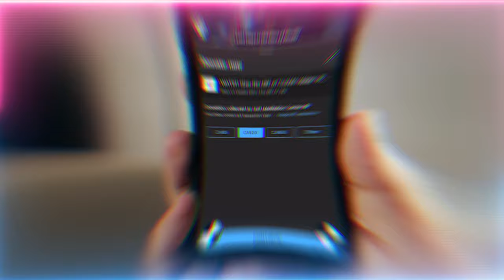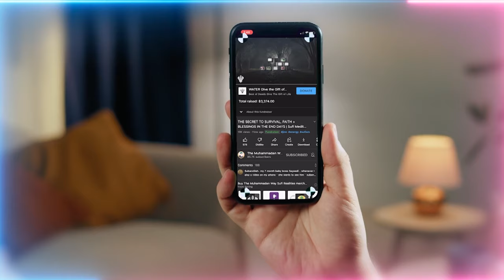Proactive Struggle: Gaining Divine Support through Service and Humility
Video Chapters :
00:00 This path and the desire to gain Prophet’s ﷺ holy gaze is a gift from the Divine
01:09 It’s a sign of Allah’s (AJ) Divine grace when awliya have the ability to motivate others
02:07 Living a life of service and fighting our ego is the greatest struggle, like holding onto hot coal
04:20 Our actions don’t protect us, service to Divine Kingdom grants protection upon ourselves and our families
09:14 Serve with every aspect given to you! As a result of serving, you gain the gaze of the Kingdom’s occupants
10:21 Big or small doesn’t matter, do good for ourselves and then try to inspire others to join in
13:08 It’s not about everyone saying ‘yes’ to you but how many times you got back up and struggled
14:13  How shaykhs in olden times humbled their students by having them ask people for support
15:14 The shaykh is able to attract people’s support by his life of service and humiliation
15:45 The main ingredient of success in reaching Divine Presence is service
16:30 When you serve and walk in the Shaykh’s footsteps, you understand how much he struggled to get to where he is now
18:14 Don’t just accept the difficulty given to you, be proactive, do more and struggle through it!

Recorded : 20231124